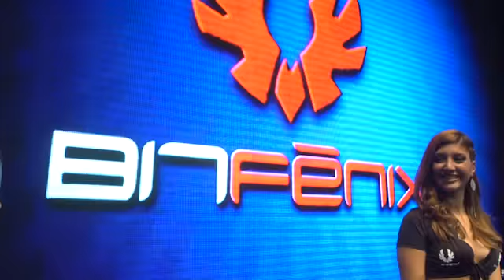CaseKing BitFenix Gamescom 2013 Video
- Check out the BitFenix action at the CaseKing Gamescom 2013 booth!